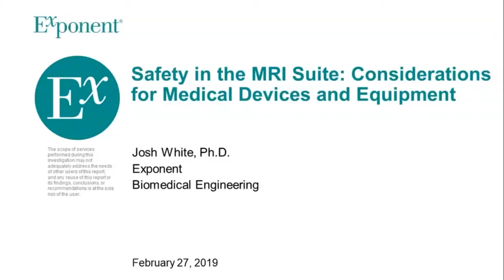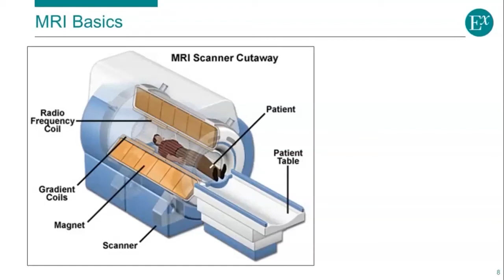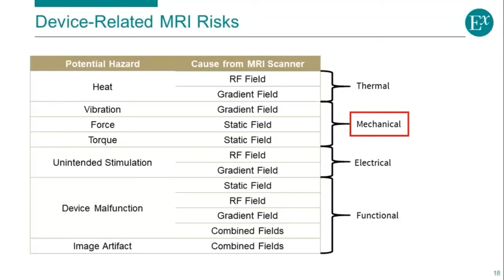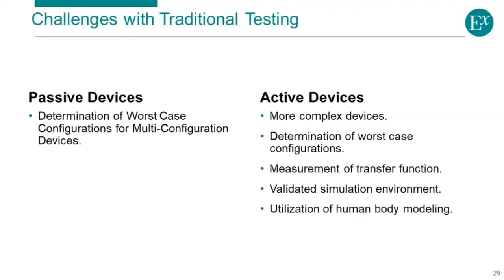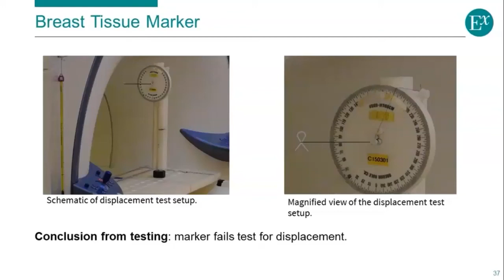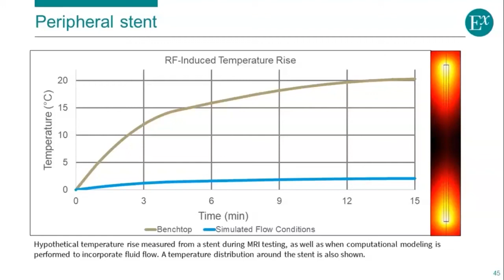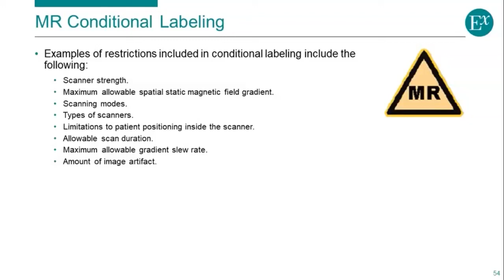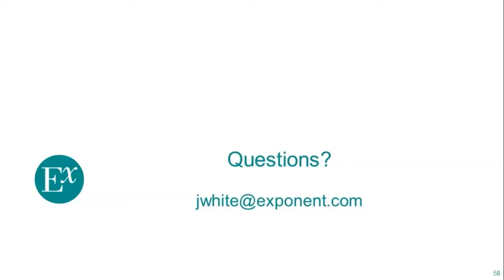Safety in the MRI Suite Considerations for Medical Devices and Equipment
The evolution of MRI safety compatibility testing, coupled with the European MDR requirements to evaluate devices for safety with respect to external electric and magnetic fields, has necessitated the evaluation and in some instances re-evaluation of medical devices for MRI safety. Testing for MRI safety is based on standards published by ASTM International and ISO, as well as based on FDA guidance; however, those tests may not be sufficient to address all safety concerns and additional evaluations may be required to fully label for MRI safety and compatibility.

In this webinar, you will learn:

The device and medical safety equipment safety hazards associated with MR
Relevant ASTM and ISO standards used to guide the evaluation of devices for MRI safety and compatibility
Additional evaluations to consider to demonstrate patient safety
Device labeling considerations in accordance with FDA Guidance and international standards